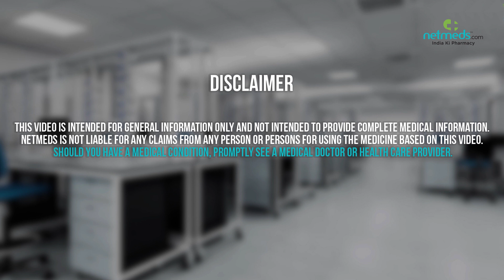Montelukast Tablet, Chewable Tablet and Granule - Drug Information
Montelukast Tablet, Chewable Tablet and Granule : Therapeutic Uses, Warning and Precautions, Interactions, Directions for Use, Side Effects and Storage. Find out which brands carry Montelukast Tablet (Chewable and Granule)